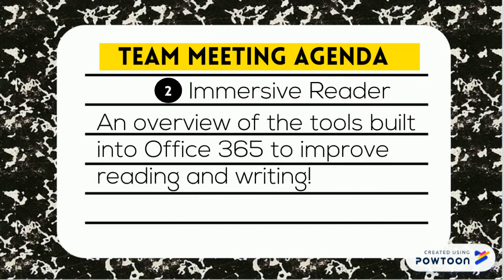Ranger Recap English I Team Meeting